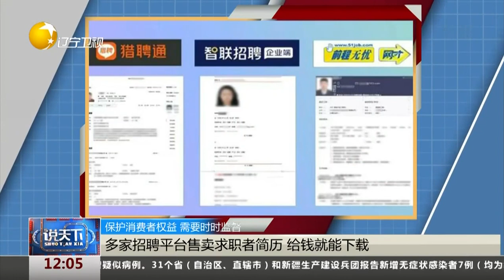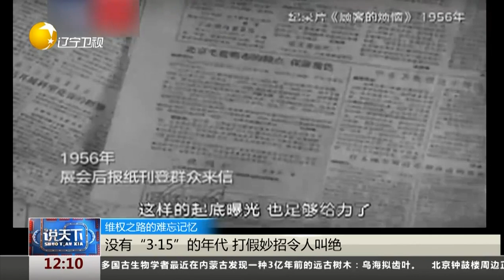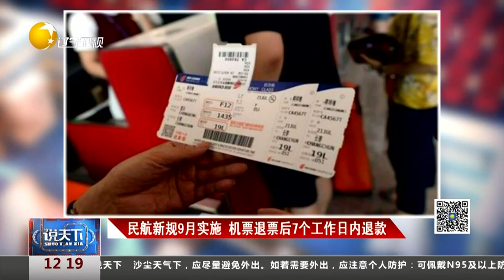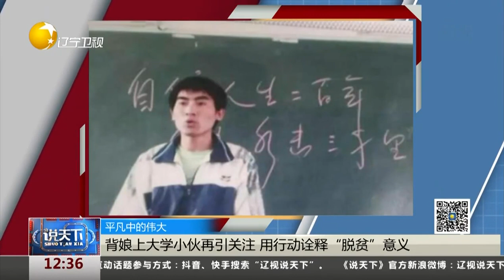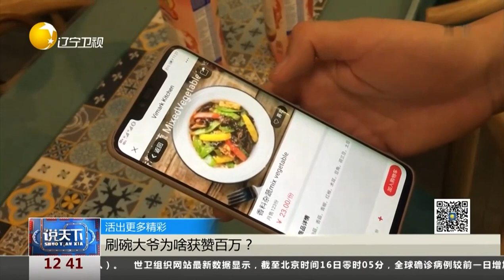说天下 20210316：多品牌门店安装人脸识别 海量人脸信息被搜集